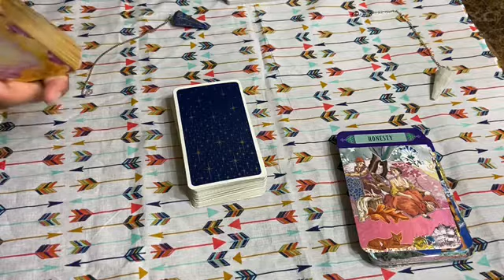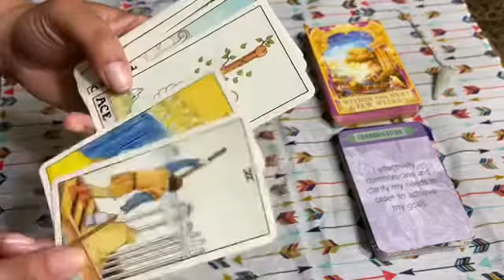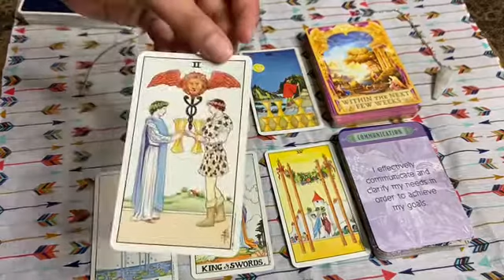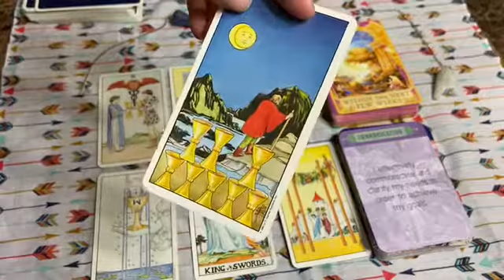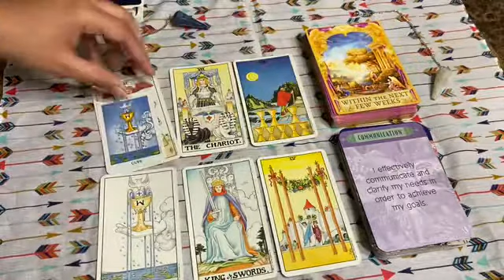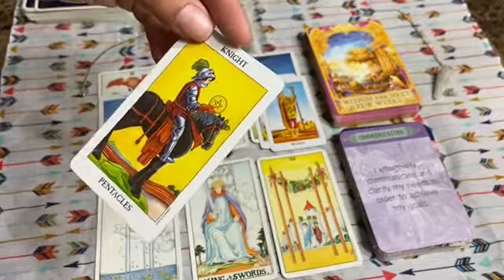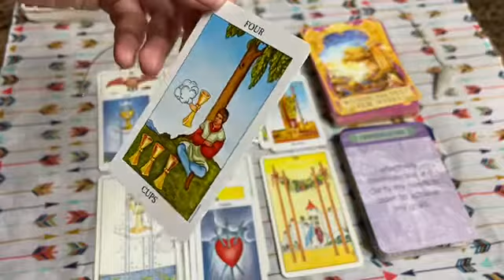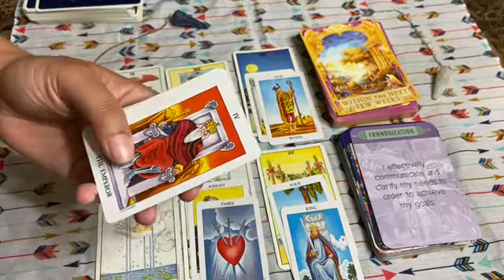Water Signs - Next 72 Hour Tarot Reading & Free Giveaway💧💧💧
All readings are pre-recorded. You will receive a private link. You will have access to your video link anytime.

Career/finances- $45

Question specific reading (each) $15